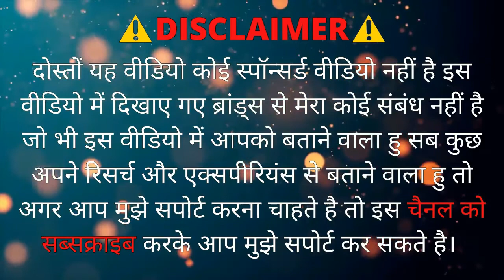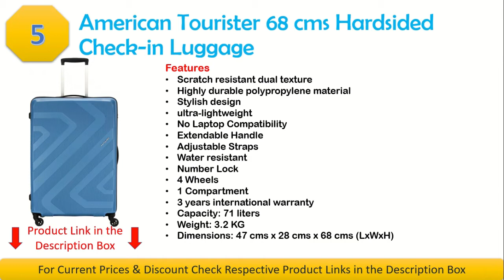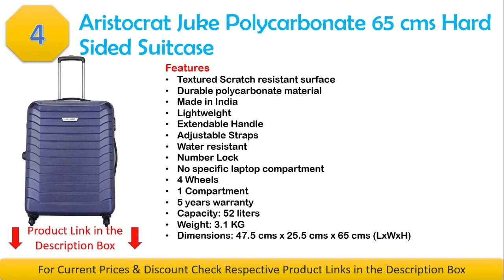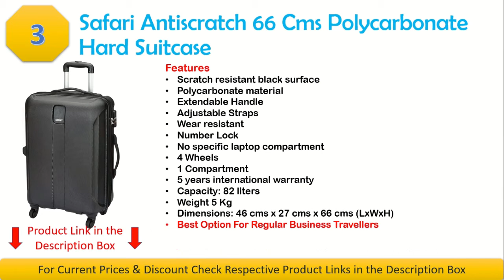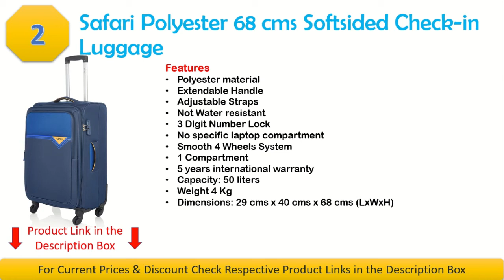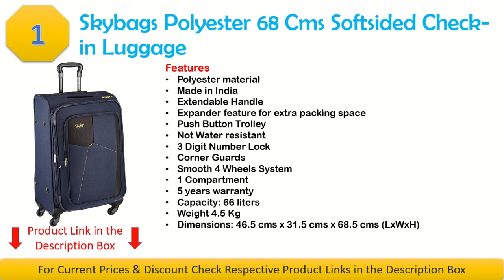Top 5 Best Medium Size Trolley Luggage Bag to buy online in India in 2021 | Affordable | Reviews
Top 5 Best Medium Size Hard & Soft Cabin Trolley Luggage Bag to buy online in India in 2021 | Affordable | Reviews 65cm to 70cm Size

🔥Best Price Buying Link :

5. American Tourister KAM Kiza Polypropylene 68 cms Ash Blue Hardsided Check-in Luggage (KAM KIZA SP 68CM - ASH BLUE)

4. Aristocrat Juke Polycarbonate 65 cms Blue Hard Sided Suitcase (JUKE65TMIB)

3. Safari Thorium Sharp Antiscratch 66 Cms Polycarbonate Black Check-In 4 wheels Hard Suitcase - 26 Inch

2. Safari Polyester 68 cms Blue Softsided Check-in Luggage (TRIGON654WBLU)

1. Skybags Rubik Polyester 68 Cms Blue Softsided Check-in Luggage (STRUW68EBLU)

RECOMMENDED SOME LARGE SIZE BIG LUGGAGE BELOW -:

05. Skybags Trooper 55 Cms Polycarbonate Blue Hardsided Cabin Luggage

04. Swiss Gear ABS 55 cms Black Hardsided Cabin Luggage

03. Safari Thorium Sharp Antiscratch 55 Cms Polycarbonate Black Cabin 4 wheels Hard Suitcase (21.65 Inch)

02. American Tourister Cruze ABS 70cm/24inches Black Hardsided Suitcase

01. AmazonBasics Hardside Luggage Spinner - 55cm Cabin Size, Black

▶️Non-Contact Thermometer
Questions Covered -:
2021
best duffle bag india
best cabin bags for travel india
best travelling backpack in india
lightest luggage bag india
best luggage bags
best bag for travelling
best trolley bags under 5,000
best bags in india